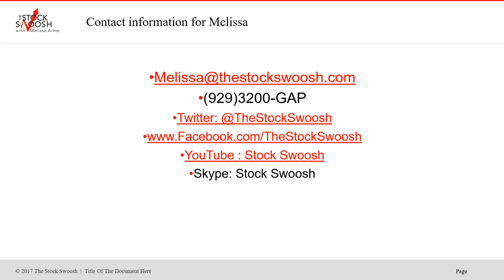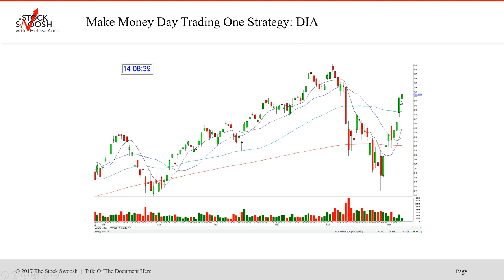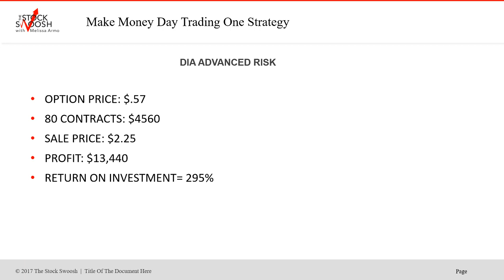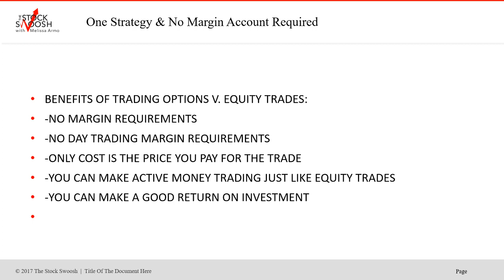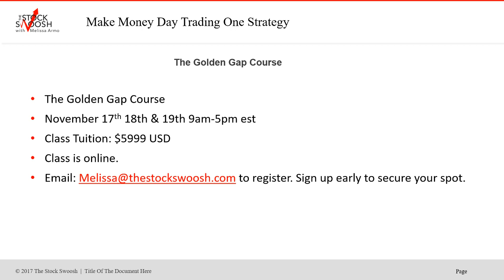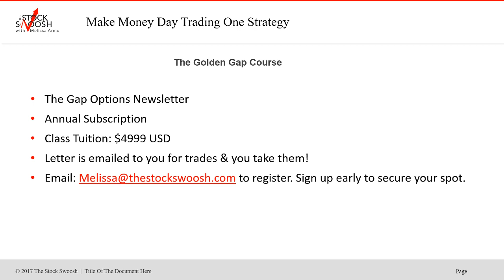DIA Option Trade Review